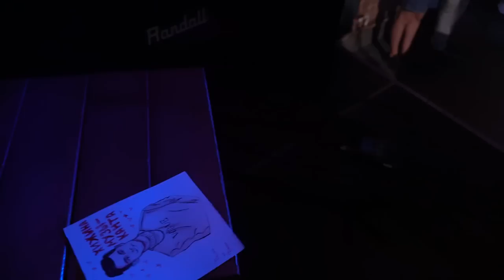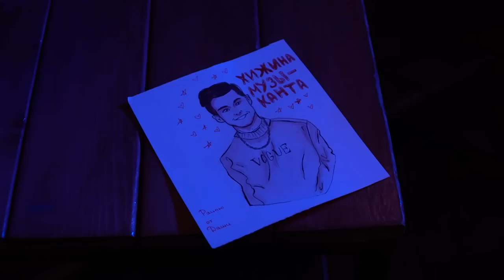ГИТАРИСТ ARSLAN - Концерт в ПИТЕРЕ | СОЛДАУТ | Полный зал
В этом видео: Сольный концерт гитариста Arslan в Питере при участии Akstar и Альберт Халиков. Полный зал, солдаут. Клуб "Цоколь 2.0" (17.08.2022). Реакция Питерцев на песни Раиля Арсланова

01:39 - Где моя юность?
04:39 - Белый танец
07:52 - Когда я счастлив
10:52 - Не навсегда
13:48 - Я научился летать
17:30 - Гармошка + Битбокс
19:38 - Я так соскучился
23:36 - Музыка моей души
26:40 - Качели
29:40 - На заре (Альянс)
33:27 - Твои мысли
38:10 - Не влюбляйся
42:10 - Akstar: Take me to the church
42:52 - Akstar: Перемен (Цой)
44:54 - Альберт Халиков: Токийский гуль
46:56 - Альберт Халиков: Кукушка (Цой)
48:58 - Жить в кайф (Макс Корж)
50:19 - Пока молодой